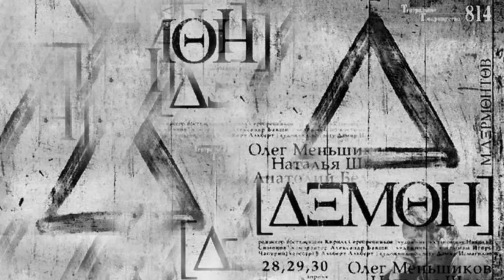"Демон"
Олег Меньшиков в спектакле "Демон". Аудиозапись спектакля. Автор клипа - Елена.
Sound track of "Demon". By Yelena.